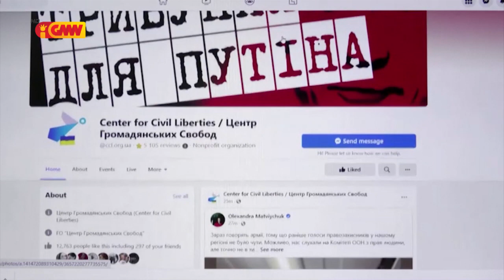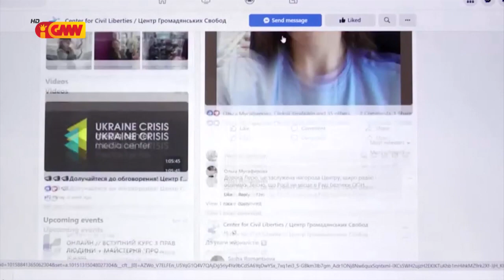Ativista Ukraina mana prémiu Nobel da Páz